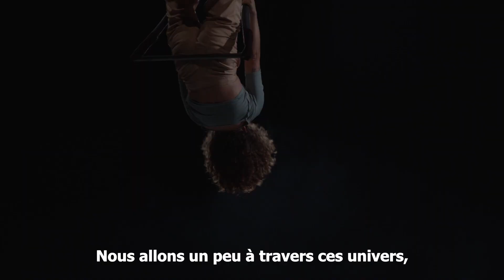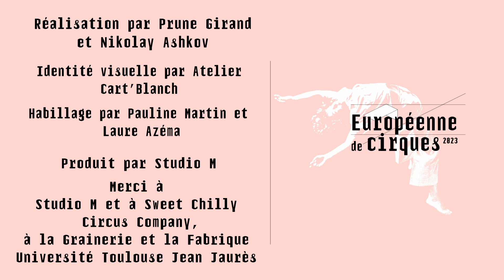EDC 2023 - EP03 - Futuro Pasado par Sweet Chilli Circus Company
Teresa Magallón Cortés et Milki Lee se sont prêtés au jeu de l'interview pour présenter leur création Futuro Pasado, mêlant cirque, théâtre de geste et danse, le tout dans un univers étrange et poétique.

Une vidéo de Nikolay Ashkov et Prune Girand.